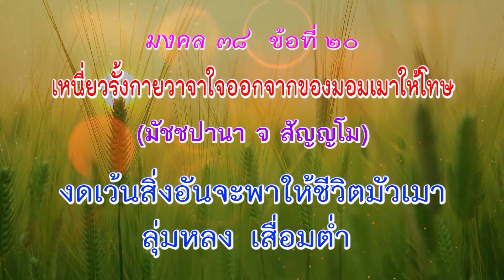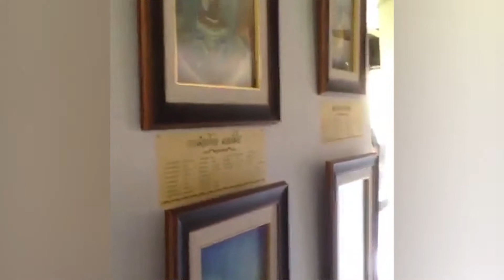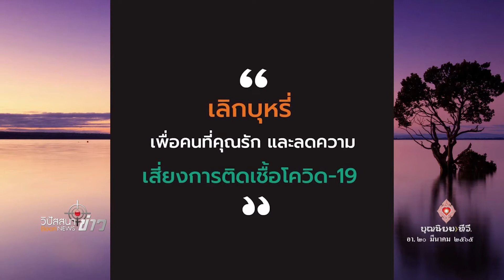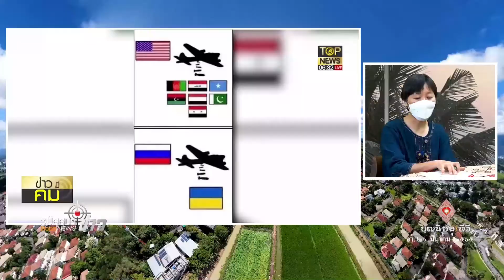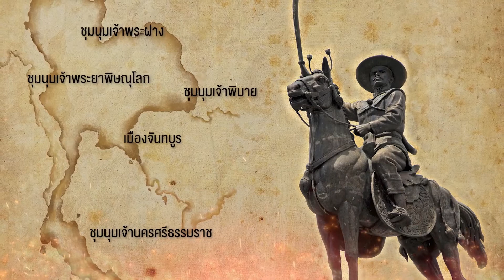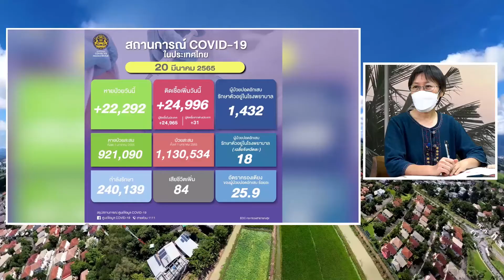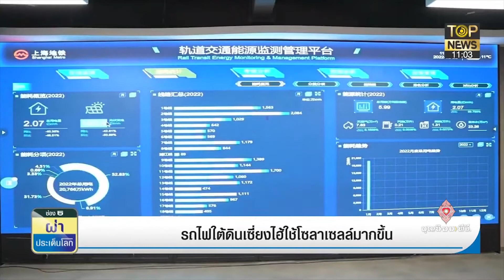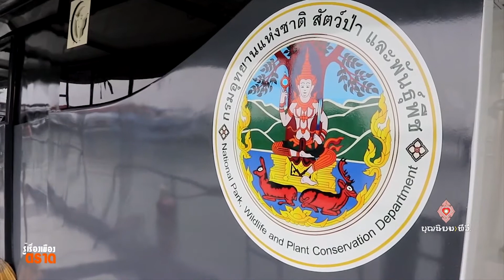650320 063 1 วิปัสสนาข่าวจากบวรลานนาอโศก ตอน คนดีจะหาวิธีช่วยคนให้พ้นภัย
ผู้ดำเนินรายการ:- พุทธพิมพ์ไพร ชวนนทกิจ
ผู้ร่วมรายการ:- สมณะบินบน ถิรจิตโต
และ สมณะโพธิสิทธิ์ โพธิสิทโธ